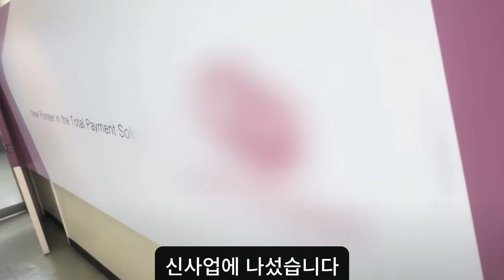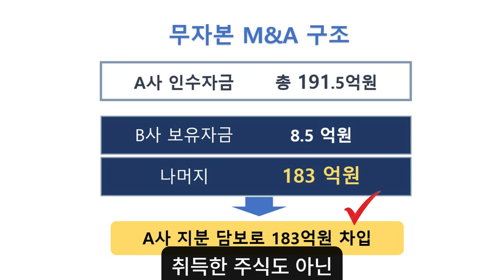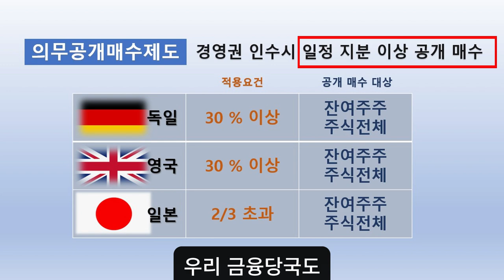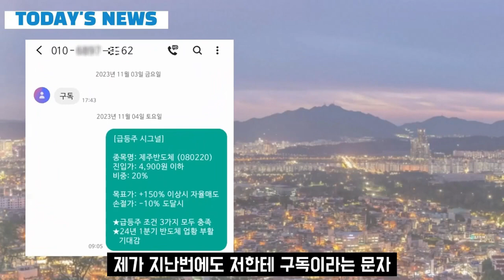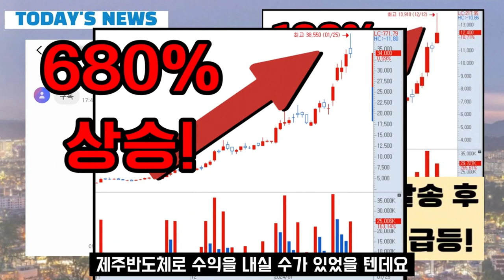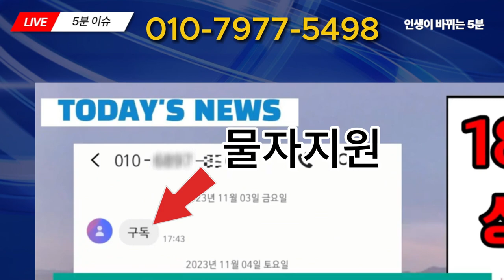[자막뉴스]이게 불법이 아니라고요? 상폐보다 더 화가 나는건 "상폐주의" 대책은?